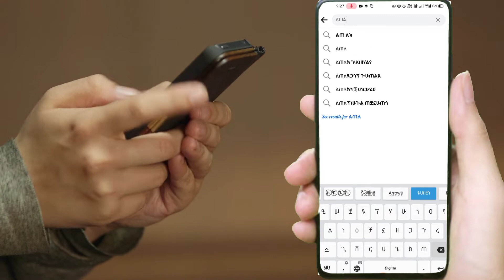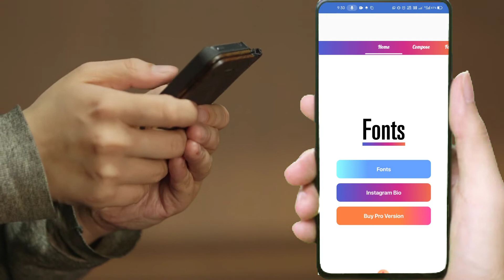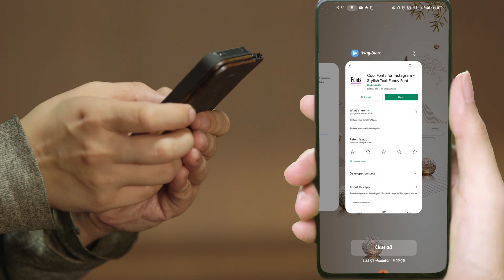Facebook stylist name, instagram stylish bio kaise likhe|| how to write facebook Instagram bio